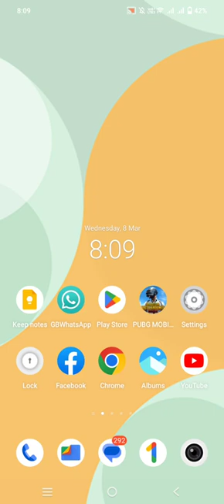Finding Ghost😱 With Mobile Camera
Best camera phone best gaming phone night mood